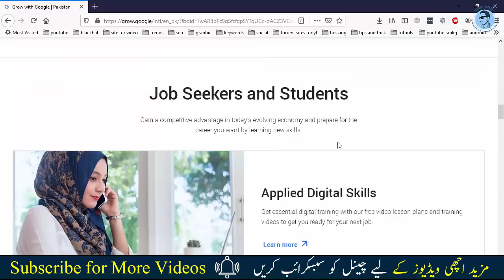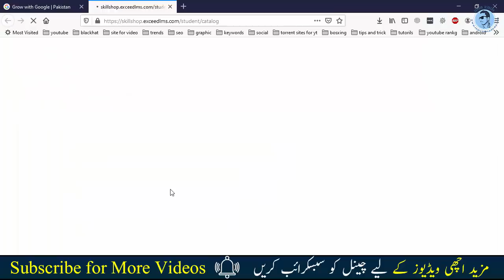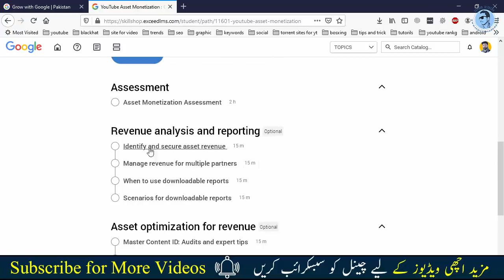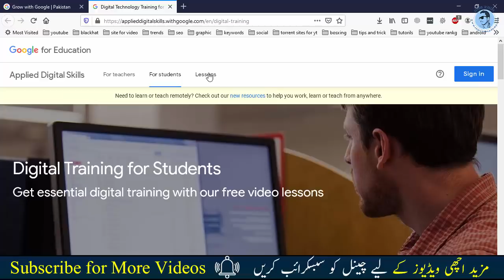Good News || Google Offers Free Training For Pakistanis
is video m aj ap ko baton ga k googel waly free Training dy rhy hain wo ap kasy kr skty hain.aur is ko jaldi s kary ta k ap logo ko fida ho .